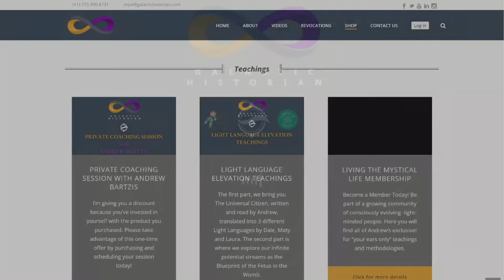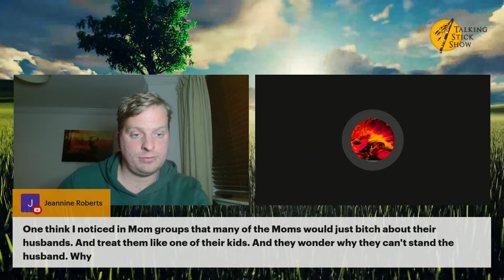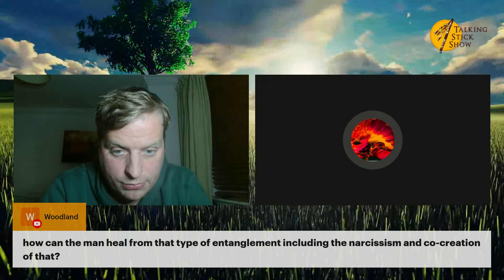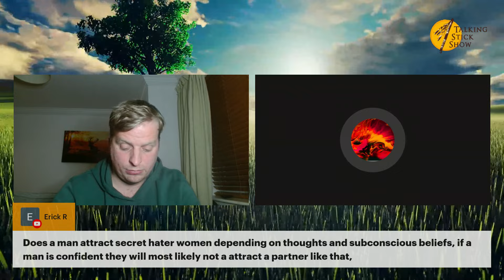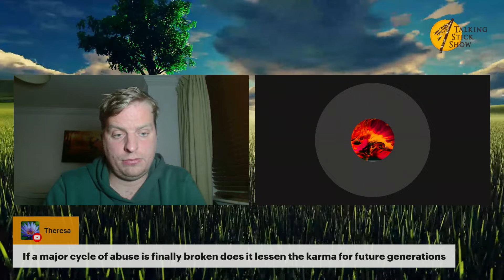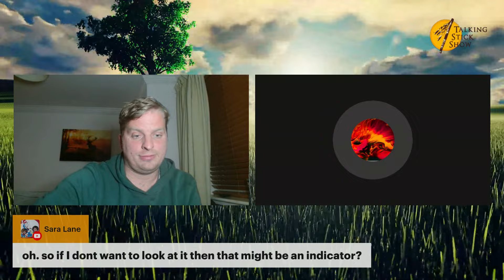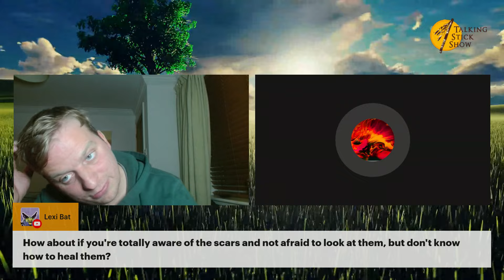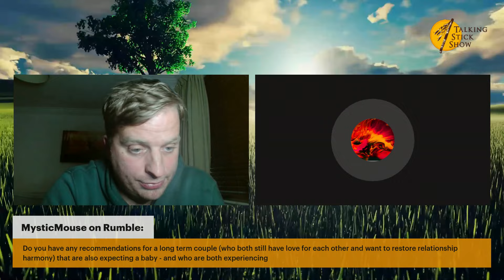The Talking Stick Show - What Is Wrong With The Divine Feminine? (January 30th, 2024)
Enter our Elevate contest to win a copy of Boot Camp 1!

Boot Camp 2 is now available! Purchase both for the live training webinar!

Welcome Consciousness Explorers!

Welcome back to our live shows! This week on the Talking Stick Show, Dale Tobin from Symmetry Of Health is joined by his co-hosts Laura Massey from Two Feathers Medicine and Andrew Bartzis, the Galactic Historian, to discuss trials, tribulations, paradoxes, contradictions, dilemmas, and all things wrong with the Divine Feminine!

Something wrong with the Divine Feminine? What could possibly be wrong with the Divine Feminine? Tune-in at 11AM PST/2PM EST/7PM GMT on Youtube and Rumble to find out - and be sure to post your questions and comments in the chat.

ALSO: catch Andrew Bartzis with Dale Tobin and Laura Massey on the Talking Stick Show on Tuesdays and on New Teachings on Thursdays at 11AM PST/2PM GMT/7PM GMT!

Our weekend line-up includes gaming with Andrew Bartzis in World of Warcraft for Friday Night Fight Club at 5pm PST/8pm EST only on Rumble! Followed by select replays of Adventures Into Reality throughout the weekend!

And check out Andrew's episode on Gaia!